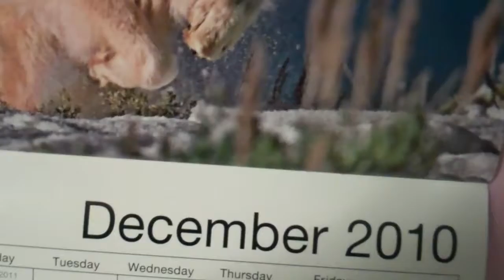DON'T LEAVE, DAVID//Dec 1, 2010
waahhhhh :[

pretty lights